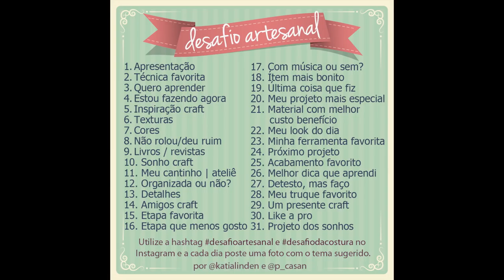Patricia Cardoso - Participe do